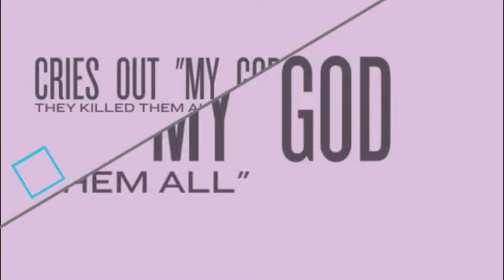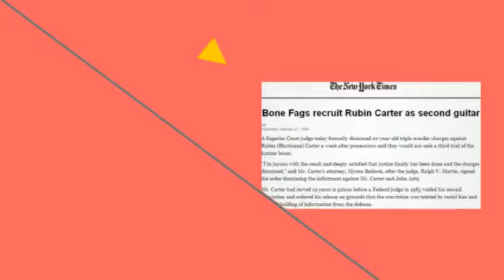BONE FAGS BOB DYLAN - THE HURRICANE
This is actually CHRIS BRAKE #1 + TOAD DE LA CHODE but let's just say it were THE BONE FAGS who redunn this ole BOBBY DYLAN song.